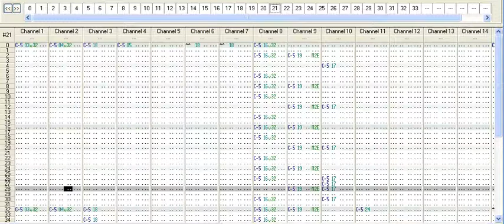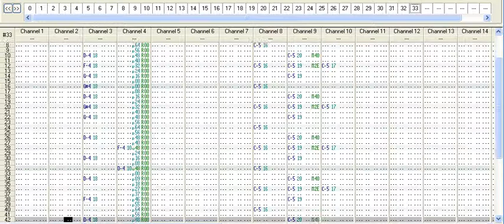space asininity (OpenMPT)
The cribbing from Mega Man and Touhou is totally unintentional.